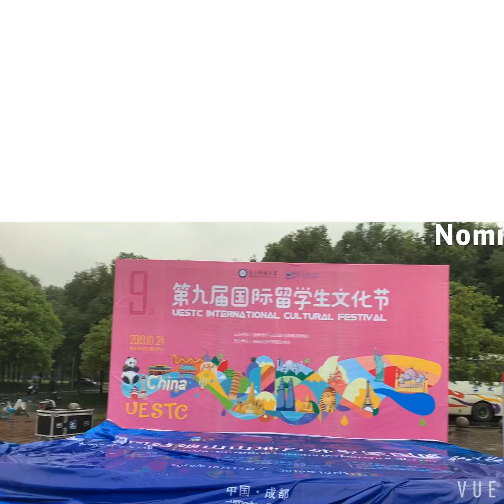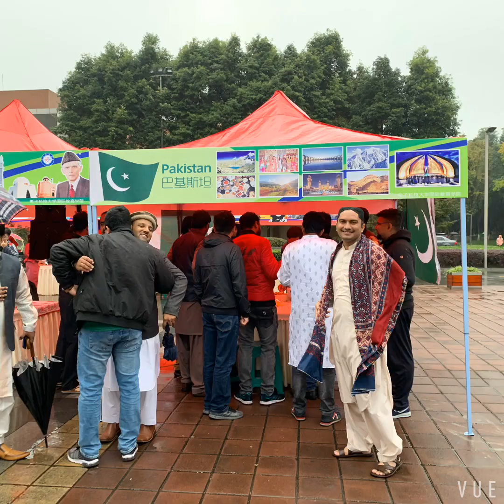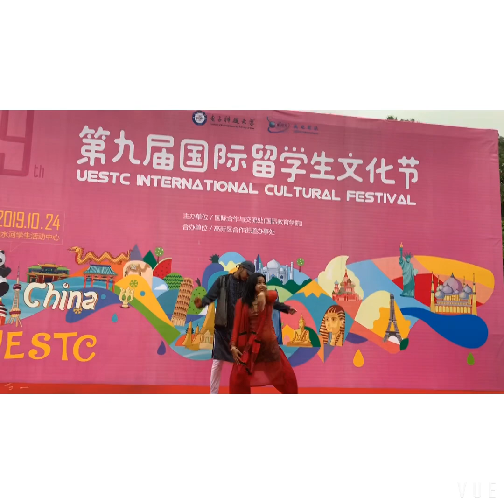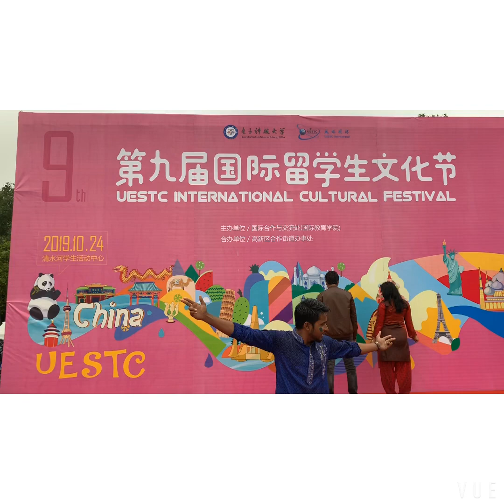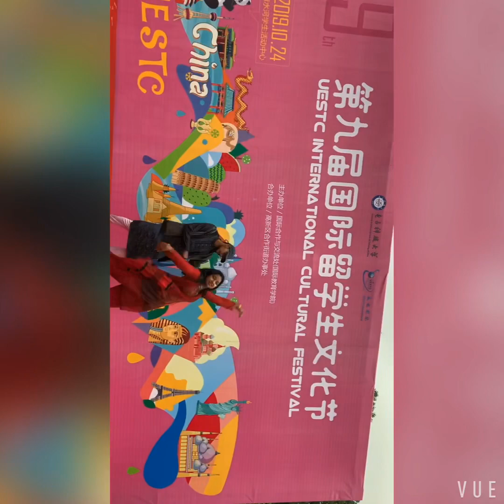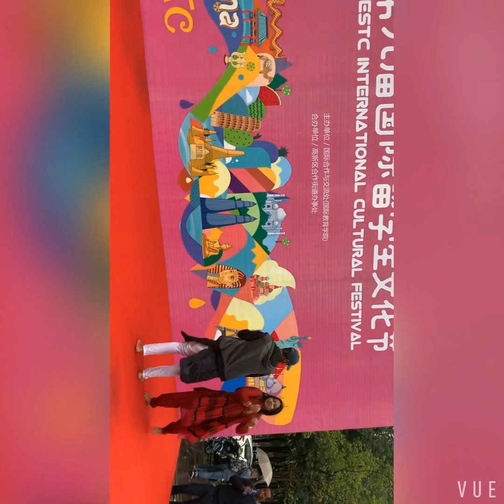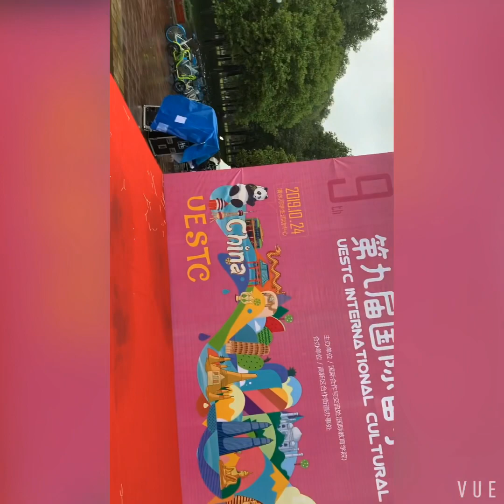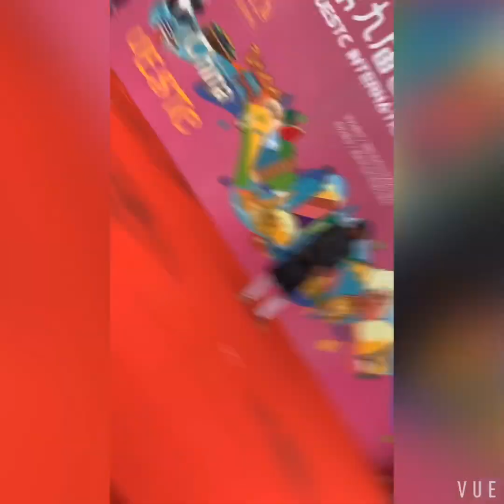Study in China : Uestc Cultural festival 2019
A cultural exhibition from more then 40 countries in UESTC China